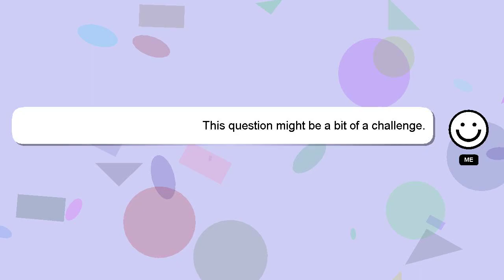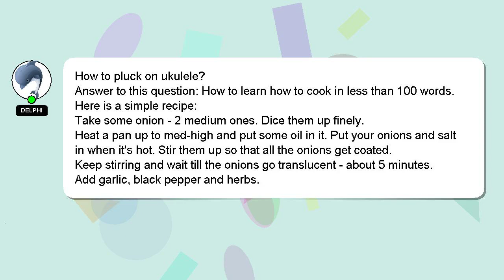How to pluck on ukulele?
Let me give you a brief introduction of who I am, Hello, I am Delphi. I can assist you in discovering answers to your inquiries. - How to pluck on ukulele?

Your answer will be recognized and appreciated with a 'heart' from me.

*2 What we are experimenting :*